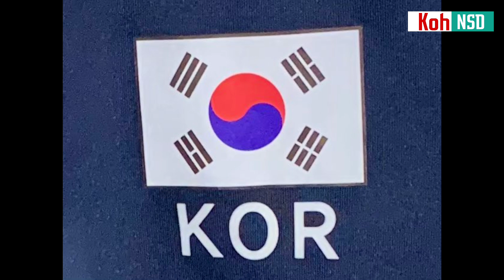เชื่อว่า"เกาหลีใต้🇰🇷ไม่มีคิม" แต่ไม่จมหายเหมือนทีมคิวบา🇨🇺แน่นอน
ร่วมติดตามความเคลื่อนไหว อัปเดตข่าวสารของนักกีฬาวอลเลย์บอลหญิงไทย ร่วมพูดคุุยแสดงความคิดเห็นกันได้กับทางช่อง Koh NSD

❤️❤️สมัครเป็นสมาชิกของช่องเพื่อเข้าถึงสิทธิพิเศษต่างๆ และร่วมสนับสนุนทางช่อง ได้ทางลิงค์ด้านล่างนี้เลยครับ ขอบคุณครับ❤️❤️

วอลเลย์บอลหญิงไทย, วอลเลย์บอล, วอลเลย์บอลหญิงไทย สด, Volleyball, VNL2022, วอลเลย์บอลหญิงไทย วันนี้, พรพรรณ, ชัชชุอร, อัจฉราพร, จรัสพร, กัปตันพู่, หัตถยา, ปิยะนุช, พิมพิชยา, วอลเลย์บอลสาวไทย, วอลเลย์บอลเนชั่นลีก, วอลเลย์บอลล่าสุด, วอลเลย์บอลวันนี้, วอลเลย์บอล2022, Volleyball2022, Volleyball update, ชิงแชมป์โลก2022

🙏🏻📸  kovo